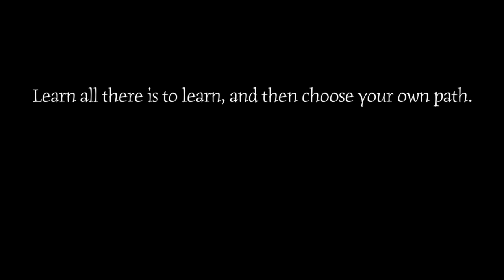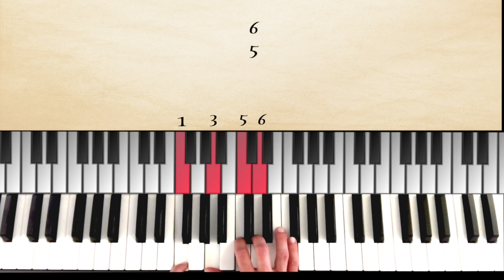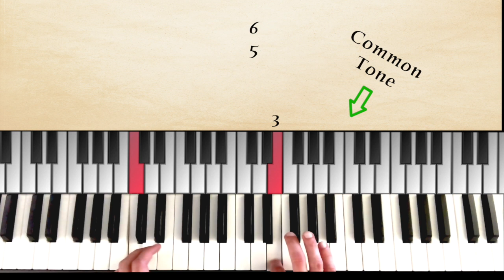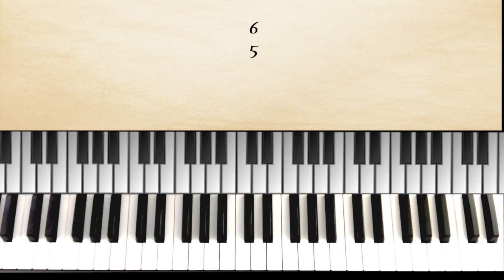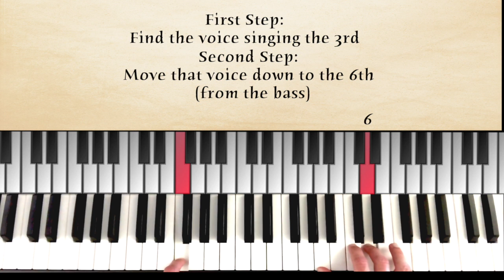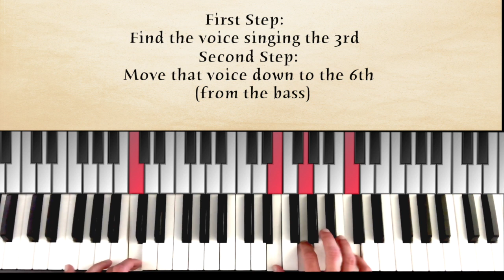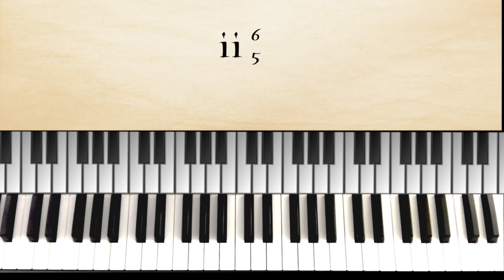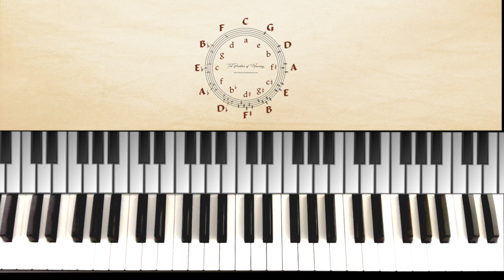Exercise 10 (Part 2) - Introduction to Counterpoint - The 4th Degree with the 6/5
In this video we learn our the 4th degree with the 6 and the 5 . Usually this chord ascends to the 5th degree before resolving back to the tonic. We will talk about two important Cadences. Make sure to master these in all keys and positions.

Chapters
00:00 Intro
2:04 Voice Leading
4:15 Different Positions
6:02 Minor Keys
8:28 Ear Training
9:59 Nomenclature
10:22 Homework!

10:58 First Position
15:38 Second Position
20:09 Third Position

For all other enquiries also